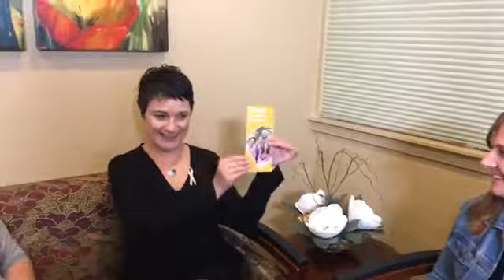Breast Cancer Screening and Genetic Risk Assessment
Hear Lydia Schrader, M.D., Dara McKinley, FNP-C, and Patty Molinaro, RN, talk about breast cancer screening and genetic risk assessment.